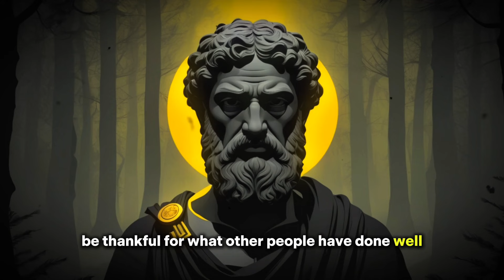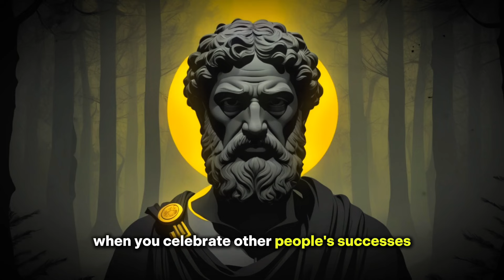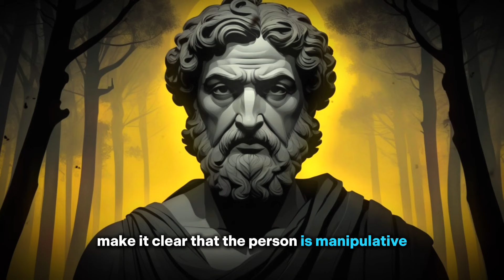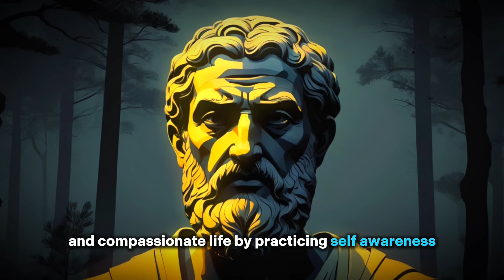7 Evident Signs That There is an EVIL Person Next to You | Stoicism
7 Evident Signs That There is an EVIL Person Next to You | Stoicism

In this video, we delve into the characteristics and behaviors that reveal the true nature of malevolent individuals. Learn how Stoicism can help you stay calm and rational while dealing with these challenging situations. Don't let an evil person disrupt your life; watch now to arm yourself with knowledge and stay safe.